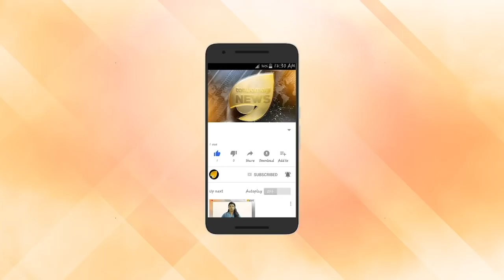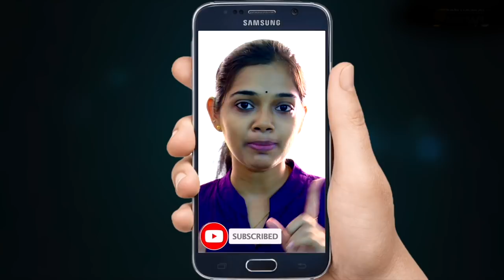രാജ്യത്തെ വാഹനവില ഉടന്‍ കുത്തനെ കുറയും; ബി എസ് 6 നിയമം 2020 ഏപ്രില്‍ ഒന്നുമുതല്‍ പ്രാബല്യത്തില്‍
ലോകാരോഗ്യ സംഘടനയുടെ റിപ്പോർട്ടനുസരിച്ച് ലോകത്തിലെ ഏറ്റവും മലിനമായ 20 നഗരങ്ങളിൽ 13 എണ്ണം ഇന്ത്യയിലാണുള്ളത്. മെട്രോ നഗരങ്ങളുടെ അതിവേഗ വളർച്ച അക്ഷരാർത്ഥത്തിൽ അവയെ വാസയോഗ്യമല്ലാതാക്കുന്നു. ഇതു മൂലമാണ് ബി എസ് 4ൽ നിന്നും  ബി എസ് 5 നിലവാരത്തെ മറികടന്ന് മൂന്നു വർഷം കൊണ്ട് ബി എസ്6 ലേക്ക് പോകുന്നത്.